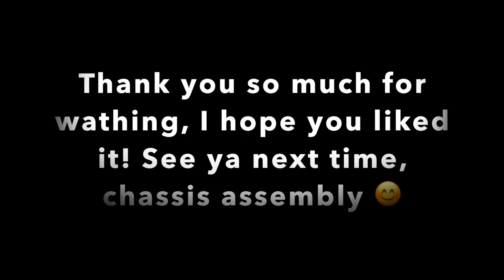Building a 1/25 scale 1972 Chevy Nova. Part 3, interior.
Building a weathered 1972 Chevrolet Nova. Part 3, interior assembly.
Here I build and weathering the interior, can you see the Coke cans? 😊